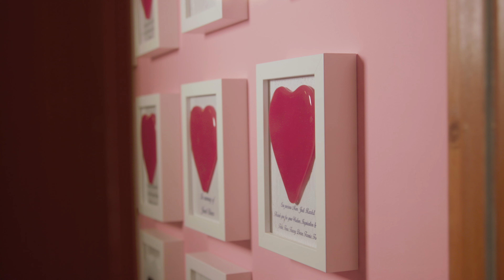Wessex Heartbeat ❤️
This well-established local charity helps newborns, children, and adults diagnosed with congenital and cardiovascular diseases primarily by supporting the work of the Wessex Cardiac Unit based at Southampton General Hospital.
This is achieved by providing specialized equipment, services, and facilities to help patients and their relatives through their cardiac journey.

Wessex Heartbeat also raises funds to contribute to the prevention, rehabilitation, and cure of heart diseases.  We also fundraise to provide funding and facilities to train and educate healthcare professionals in the Cardiac Centre.

Produced by: Bonjorfilm
Directed by: Jordan Le Bon
Sound by: Marcus Hughes